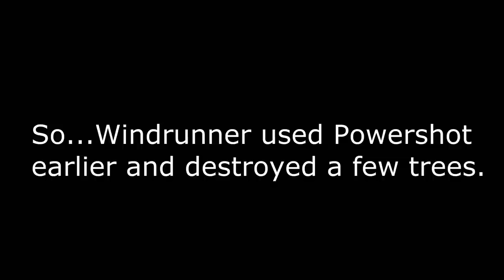Dota 2 Moments - Axe Remembers the Trees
Submissions:
Follow DoubleClickGaming:
Thank you, The Fokio for the clip!

Credits:
More Dota 2 videos by us:
About Dota 2 and DCD2:
Dota 2 is an online multiplayer game produced by Icefrog and Valve Corporation. DoubleClickDota2 hosts user submitted videos that capture the unique moments of the game. Submitting is easy; by clicking the Submit a Clip link above, you can find instructions on how to submit your clip. Submissions can be for any hero that would be considered a skillful play (showoff, play of the game, potg, highlight, pro plays, rampages, hero denies, Roshan / Aegis steals, epic moments, top plays, plays of the week), funny, facepalms, funny and epic, WTF moments, awful (fails), or even luck based on RNG. Gameplay submissions may be accepted and will be used for my Dota 2 Moments and Dota 2 Facepalms series, or any other series I will make in the future. With your support, we will strive to bring you high quality videos on this channel.
Credit music by: Kmax - Mario's Elevator